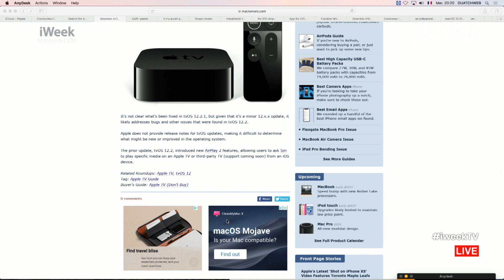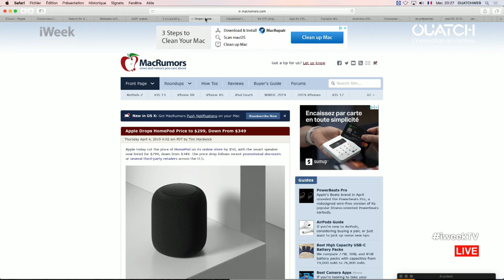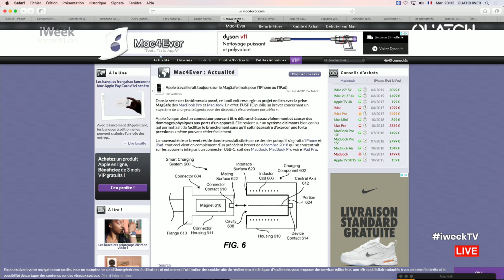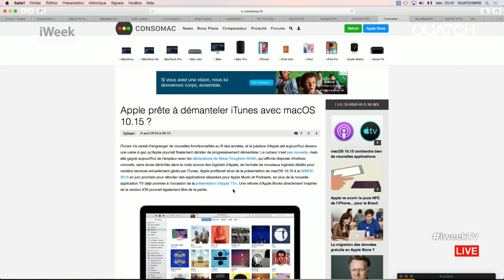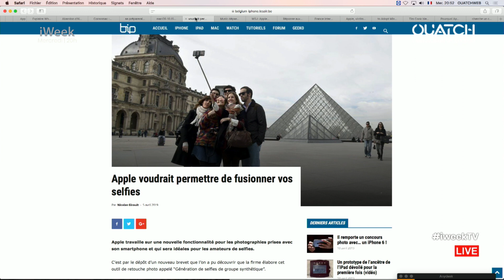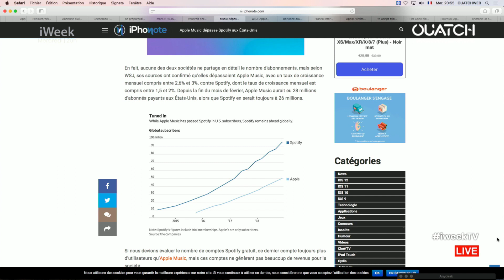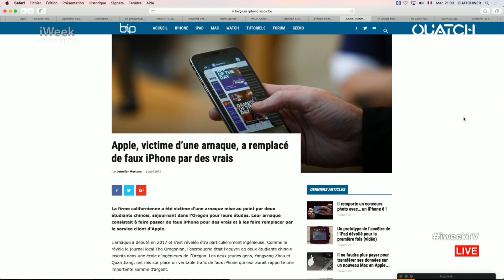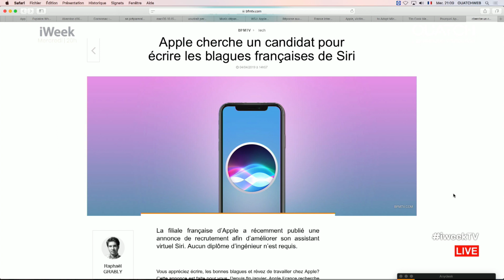iWeek S06E28 : iPhone : combien en septembre, MacPro à la WWDC et iTunes, la fin ?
Ce soir, dans iWeek, autour de Benjamin Vincent, plusieurs sujets majeurs dans l'éco-système Apple ; combien d'iPhone seront lancés en septembre ? Le nouveau MacPro sera-t-il dévoilé dans deux mois à la WWDC 2019 ? Et iTunes vit-il ses dernières semaines ? Pour répondre : Elie Abitbol, Audrey Couleau, François le Truédic et Gilles Dounès.